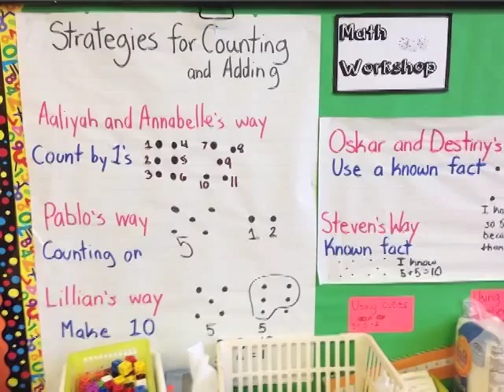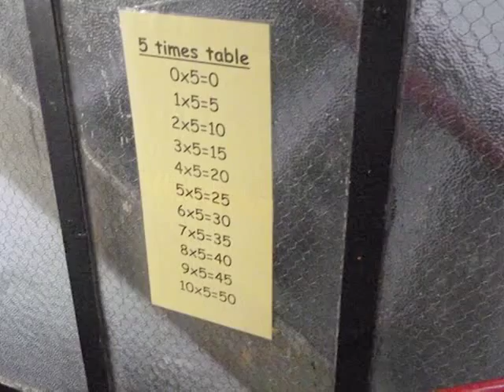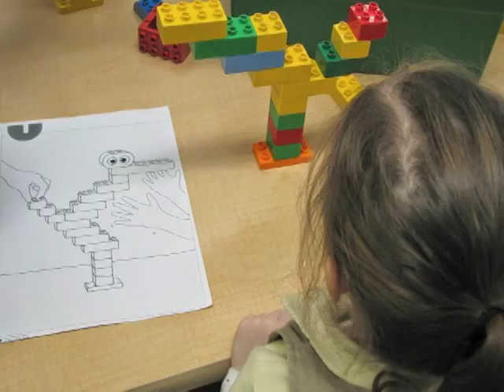Parents Guide to Math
Find out what parents and schools should do to help kids learn math in pre-kindergarten through 5th grade in the Common Core era—even if you don’t know much about math yourself.

Narrated by Jacqueline Wayans
Music track "Chauncy" by Podington Bear